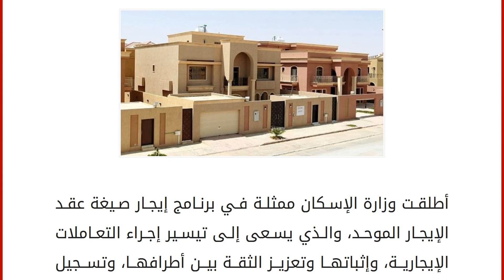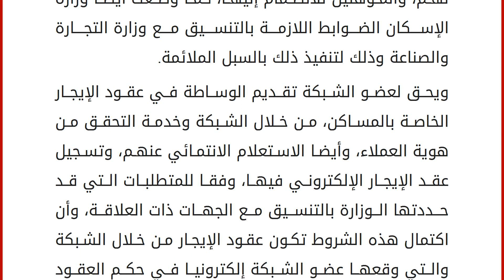صيغة عقد الايجار الموحد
أطلقت وزارة الإسكان ممثلة في برنامج إيجار صيغة عقد الإيجار الموحد، والذي يسعى إلى تيسير إجراء التعاملات الإيجارية، وإثباتها وتعزيز الثقة بين أطرافها، وتسجيل الالتزامات المتبادلة بين المؤجرين والمستأجرين، والوسطاء العقاريين في قطاع المساكن المعدة للإيجار، كما سيكون تسجيله وتوثيقه بين أطراف العملية الإيجارية آليا عبر شبكة إيجار ، فما هي تفاصيل صيغة عقد الإيجار الموحد؟ هذا ما سوف نجيب عنه خلال السطور التالية
صيغة عقد الإيجار
أطلقت وزارة الإسكان صيغة عقد الإيجار الجديد، ليكون المحرك الرئيس لتطوير واستدامة الثقة، لتحقيق التوازن في قطاع الإيجار العقاري، ويأتي ذلك عن طريق تنظيم وتيسير إجراءات قطاع الإيجار العقاري، بأنظمة وآليات عمل تحفيزية وحيادية، لتحفظ الحقوق وتحافظ أيضا على توازن القطاع بمقاييس آمنة ودقيقة، كما يشمل أيضا العقد أيضا بيانات العقد الإيجاري، بالإضافة إلى بيانات المؤجر والمستأجر أو